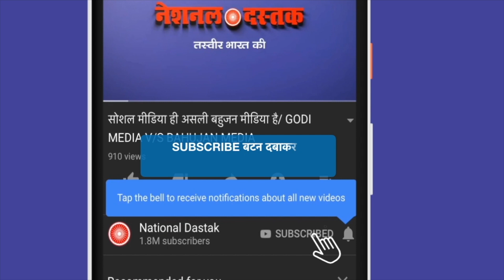मोदी-योगी को हवा में उड़ाया/ BIG NEWS ON MODI YOGI BY NIDHI RATAN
Reporter-NIDHI RATAN
Editor-NIDHI RATAN
Camera person-